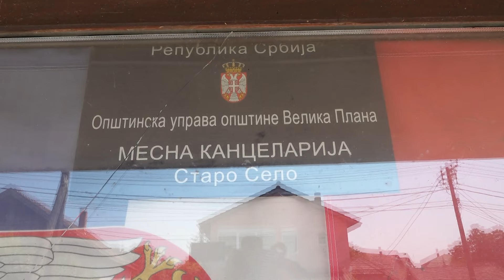Velika Plana, rukovodstvo Opštine Velika Plana u obilasku MZ Staro Selo. RTV PLANA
RTV PLANA Velika Plana 17. jul 2024. god.